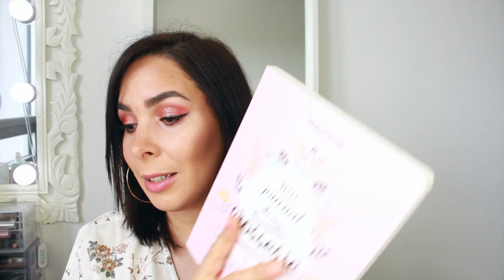Haul, Conseils et Cadeaux bébé 2 : H&m, Tape a l’œil, Palmer’s...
🤙🏻 BONS PLANS 🤙🏻

🛍 SIGMA -10% avec le code CHADMOM10

💻 Montage I Movie/Filmora

Liens des produits mentionnés : à venir